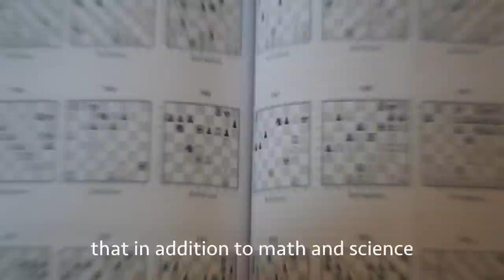How Armenia Teaches Kids